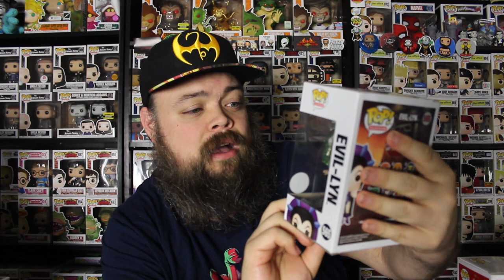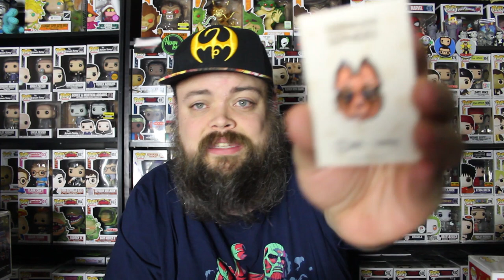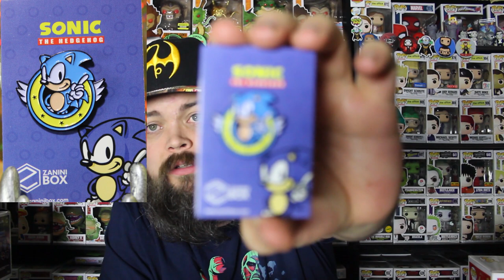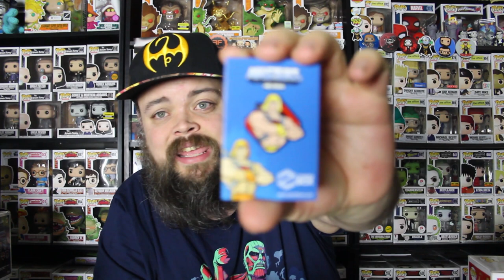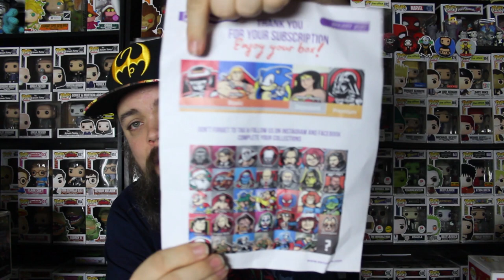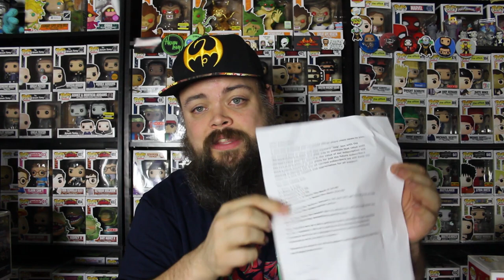My Awesome Christmas Haul and January's Zanini Box!!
Thought I would show you guys my awesome Christmas presents including and amazing Custom Funko Pop from Homespun Queen! Plus January's epic Zanini Box!

Follow Sharee @Homespun_Queen

Check out my most recent Support Saturday video for current giveaway info!!